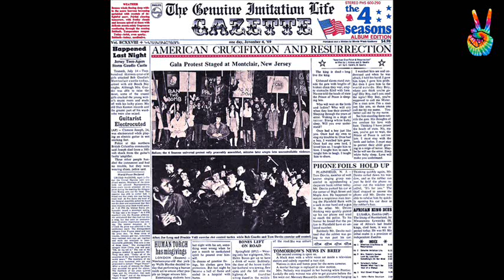The Four Seasons - 06 - Wall Street Village Day (by EarpJohn)